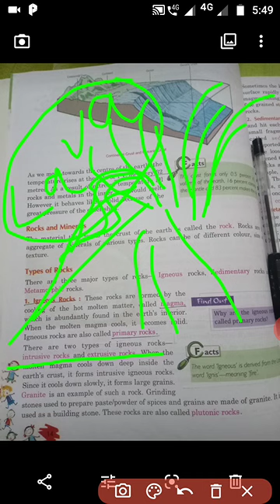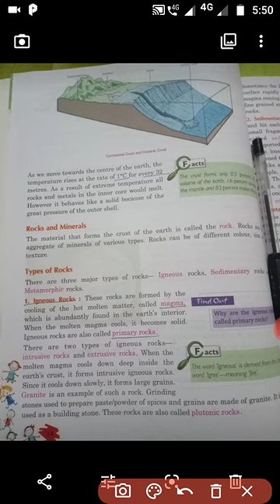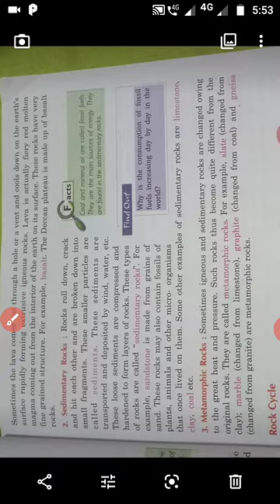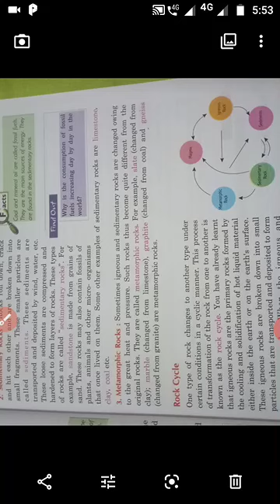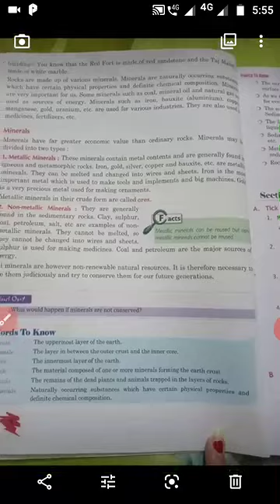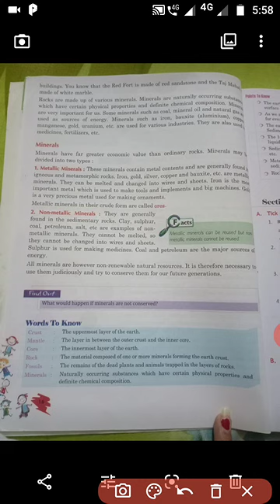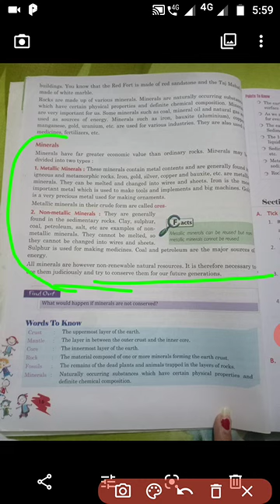Rocks and minerals part2